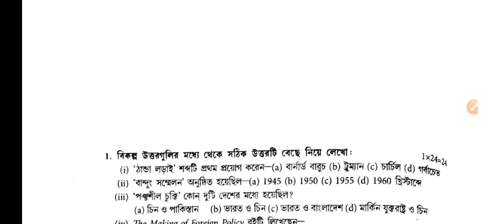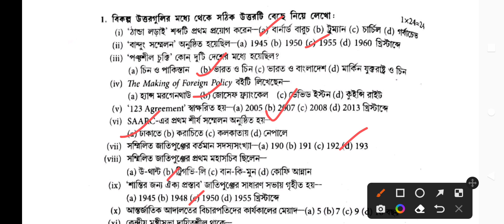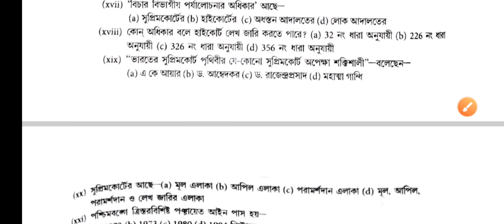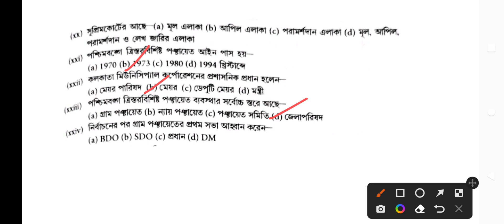HS Political science Suggestion 2023 |MCQ set-3| উচ্চমাধ্যমিক রাষ্ট্রবিজ্ঞান সাজেশন 2023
class 12 Political science last 5 years question answer